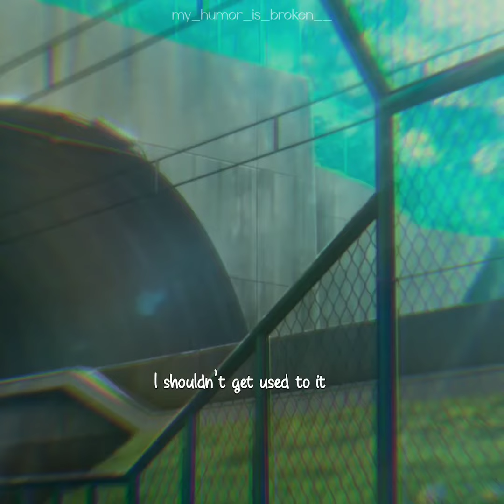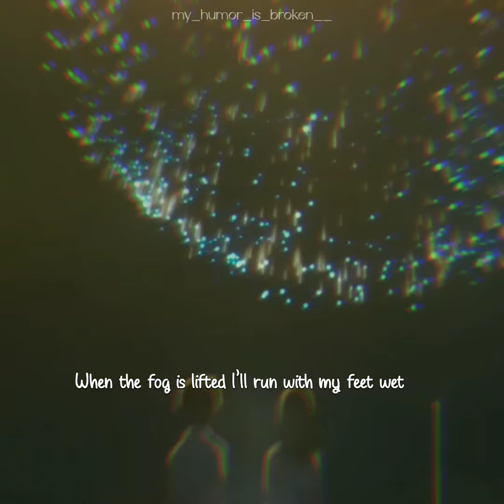I want to eat your pancreas × Still with you (jungkook)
‛ The day, the moment, If I knew it will be like this, I would have kept more of them ’ 💜